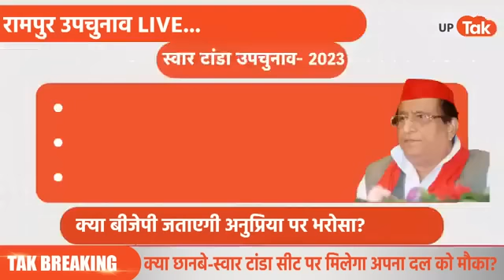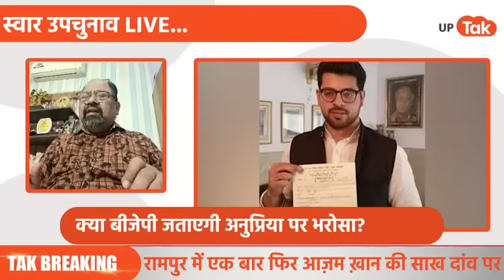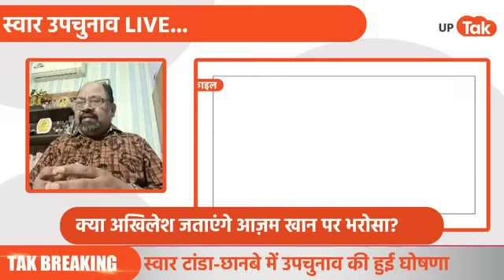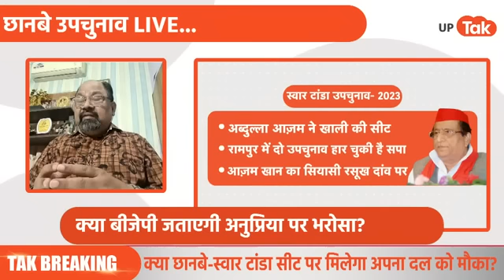Azam Khan: तो क्या आजम खान की बहू सिदरा को मिलेगा मौका और वो बचा लेंगी आजम की सियासी विरासत?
रामपुर की स्वार विधानसभा सीट पर उपचुनाव का ऐलान.. क्या आजम खान की बहू सिदरा को मिलेगा टिकट या परिवार को चुनाव से बाहर रखेंगे आज़म?